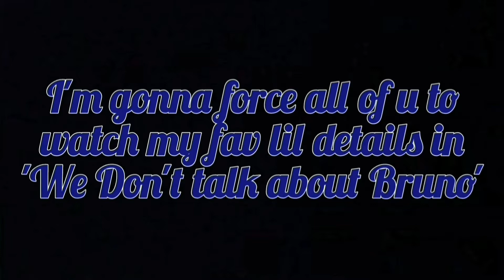The memeification of We Don't Talk About Bruno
self explanatory...

I spent way too long on this- I HAVE COLLEGE WORK TO DO😭😭😭😭